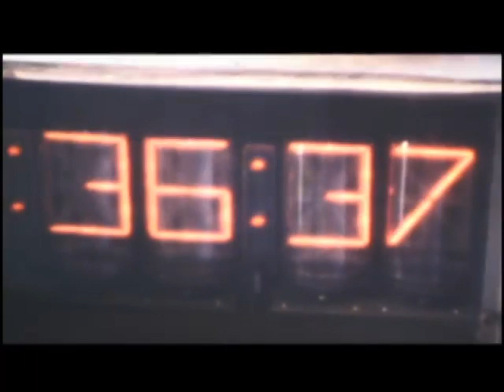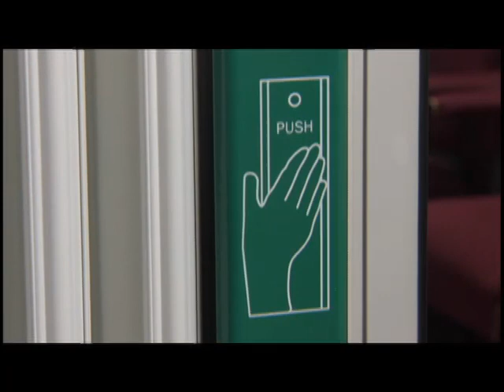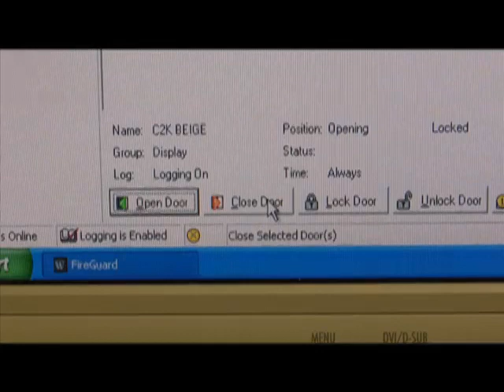WonDoor Promotional Video (Spanish)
Won-Door Corporation Spanish Language